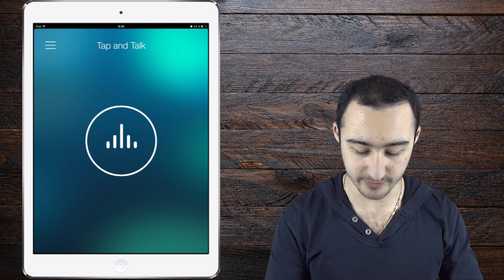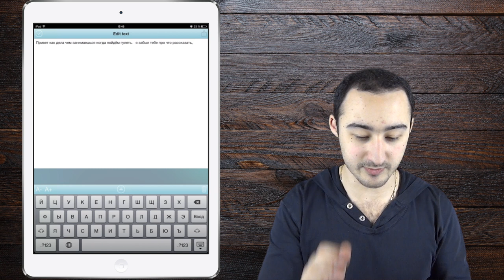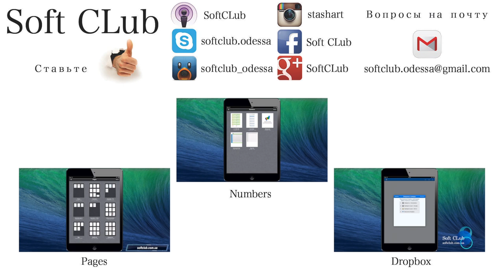Voice Assistant - Обзор приложения на iPad от Soft Club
Обзор приложения Voice Assistant на iPad
Обзор приложения Голосовой помошник на iPad
Review Voice Assistant for iPad
Voice Assistant - это приложение, которое позволяет голосом создавать заметки и отправлять их по почте, сообщению и многих других приложениях
Я думаю что это лучший аналог Dragon Dictation

наш skype: softclub.odessa